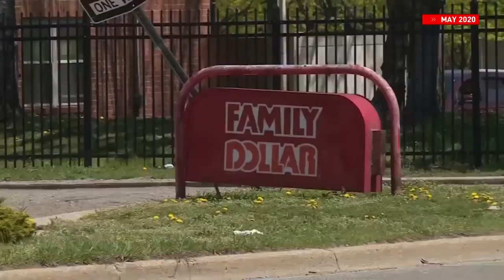Suspects in COVID face mask murder trial learn sentencing in Flint, Michigan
An alleged argument over a face mask requirement led to the murder of a Family Dollar security guard in Flint in May of 2020.

Now in 2023, the suspects found guilty of the crime by a jury are set to be sentenced in court.